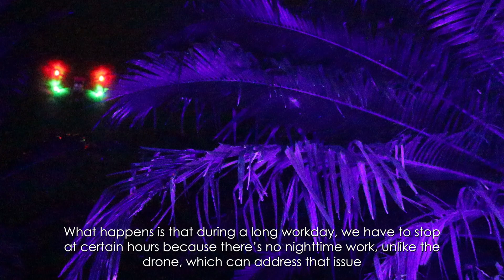How Agras Drones Change Oil Palm Planting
Revolutionizing oil palm planting with agriculture drones! Experience improved planting precision, reduced labor costs, and enhanced monitoring capabilities—all thanks to cutting-edge drone technology. Boost efficiency and watch your yields soar!

Special thanks to @Genesys AgTech